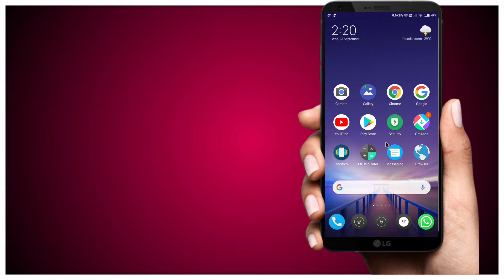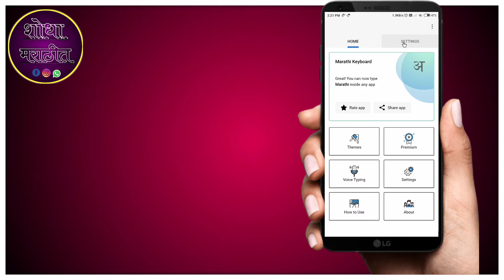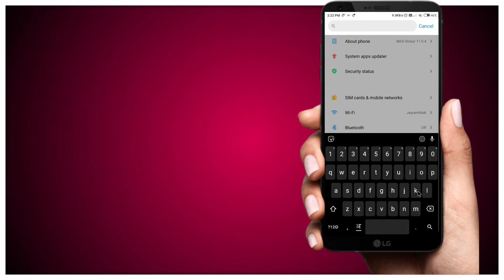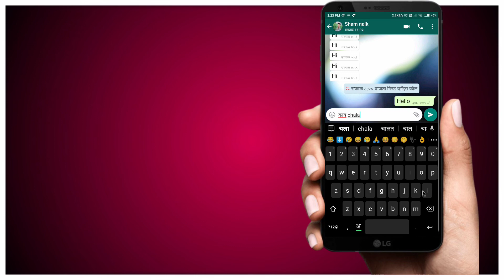मराठीत टायपिंग करायला खुप वेळ लागतो...? तर हे करा. पहा पूर्ण व्हिडीओ.step by step.शोधा मराठीत.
नमस्कार मित्रांनो. !
कारण अशाच प्रकारचे व्हिडीओ सर्वात अगोदर तुम्हाला पाहायला मिळतील.

तुमचा मोबाईल खुप हँग किंवा स्लो चालतो तर हि सेटिंग करा How To solved mobile hanging&laging problem⬇️⬇️⬇️

                                    MY GEARS :-

MOBILE   :- REDMI 6A
 MIC          :-USING HEDFONE MIC
 CAMERA :-NO